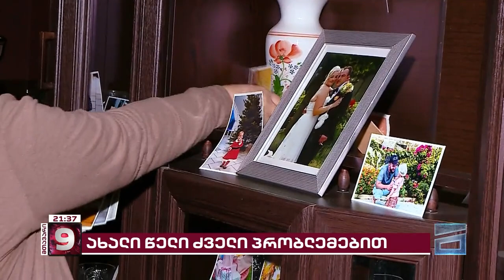შიმშილი, მარტოობა და დღესასწაული საკვების გარეშე | ახალი წელი გაღატაკებული მოსახლეობისთვის